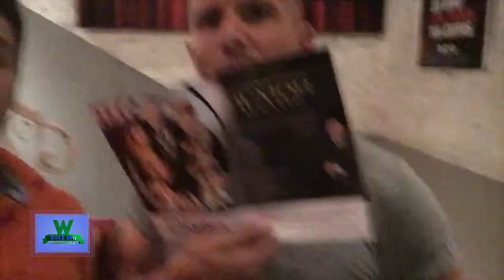Andrés Teruel en Villa Carlos Paz 2018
Entrevista en modo selfie al comediante cordobés!